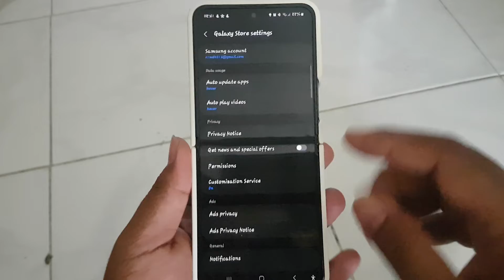SAMSUNG Galaxy Z Flip 5 Tips: How to Enable or Disable Instant Play Notifications for Galaxy Store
In the ever-evolving Galaxy Store, the Instant Play Notifications feature adds a dynamic touch to your app exploration. This article will walk you through the ins and outs of Instant Play Notifications, ensuring you make the most of this engaging feature and stay updated on the latest content.

**Understanding Instant Play Notifications:**

1. **Introduction to Instant Play:**
   - Instant Play Notifications allow users to preview apps and games through short video clips that play automatically as you browse the Galaxy Store.

2. **Engaging Visual Previews:**
   - As you scroll through the store, Instant Play brings featured apps and games to life, offering a glimpse of their interface, gameplay, and key features.

3. **Exploring New Releases:**
   - Instant Play is particularly beneficial for exploring new releases and discovering content efficiently. It provides a quick and immersive overview before deciding to explore further.

**Managing Instant Play Settings:**

1. **Accessing Notification Preferences:**
   - Open the Galaxy Store app on your device.
   - Navigate to the menu, often represented by three horizontal lines or dots, and select "Settings."

2. **Locate Instant Play Settings:**
   - Within the Settings menu, find the section related to notifications or alerts. Look for options specific to Instant Play.

3. **Enable or Disable Instant Play:**
   - Depending on your preference, enable or disable Instant Play. Enabling it ensures you receive video previews, while disabling it keeps your browsing experience more traditional.

**Benefits of Instant Play Notifications:**

1. **Efficient Decision-Making:**
   - Instant Play allows users to make quicker and more informed decisions about which apps or games to explore further.

2. **Enhanced User Experience:**
   - The dynamic and visual nature of Instant Play enhances the overall user experience, making the Galaxy Store more engaging and user-friendly.

3. **Preview Before Installation:**
   - Instant Play enables users to preview app functionalities without the need to visit individual product pages, streamlining the decision-making process.

**Customizing Your Galaxy Store Experience:**

1. **Tailoring Preferences:**
   - Adjust Instant Play settings to align with your preferences. Whether you enjoy the visual previews or prefer a more traditional browsing experience, the choice is yours.

2. **Exploring Featured Content:**
   - Leverage Instant Play to explore featured content, promotions, and exclusive offers, gaining insights into what the Galaxy Store has to offer.

By understanding and customizing your Instant Play Notifications, you'll unlock a more immersive and efficient app exploration experience within the Galaxy Store.